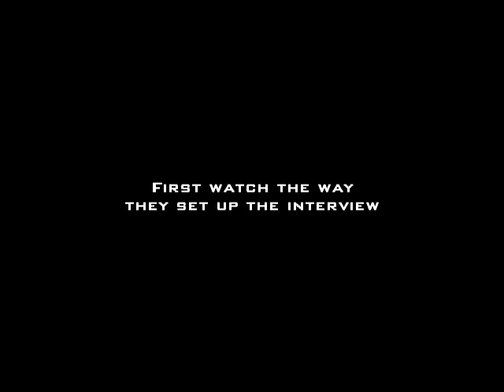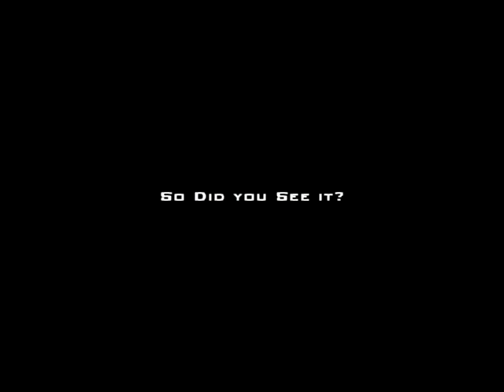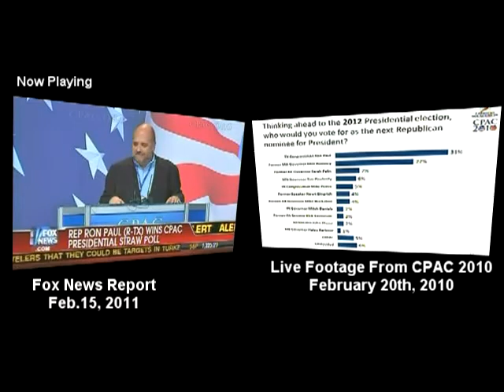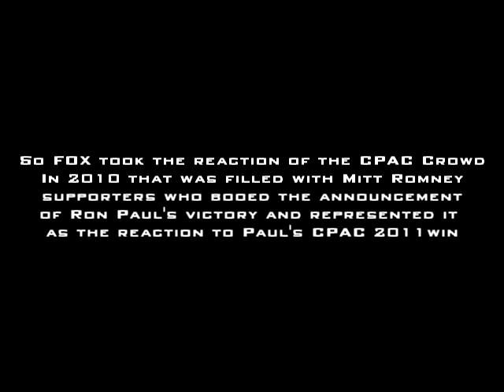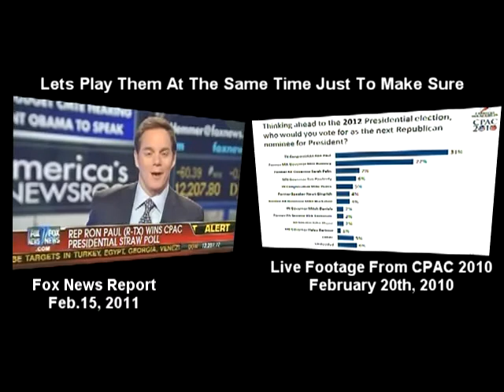Patheticism in America; featuring: Fox News caught lying to your face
Manipulating the the public, the polls, the news, the presidential candidates and their access to mainstream publicity, the same way they did in 2008 which brought you the oxymoronic Nobel laureate Obama...Deceit, Lies, Deception Abide...

Fox News Lying deception manipulation ron paul cpac 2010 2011 poll straw deciet mainstreem media president presidential candidate news talk analysis finance economy speech discussion politics warfare commentary interview barack bbc lie shakira truth
What a country, what a cult-ure, what a mess.
Makes you wonder what else they are pulling over your eyes, and what your allowing them to.